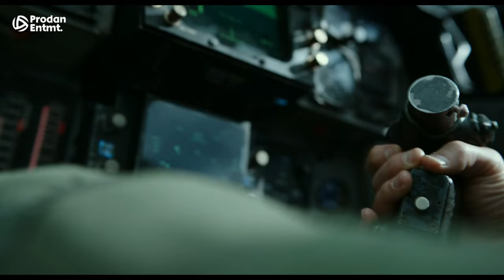Top Gun: Maverick | Cena "Maverick Abate Inimigo" (dub) [HD]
Para mais conteúdos como este, ASSINE o canal!

❔ Sinopse:

Depois de mais de 30 anos servindo a marinha como um dos maiores pilotos de caça, Pete “Maverick” Mitchell continua na ativa, se recusando a subir de patente a fim de satisfazer seu maior desejo, que é voar. Mas seu destino muda após ser encarregado para comandar uma missão especial, que testará seus limites e exigerá sacrifícios extremos daqueles que serão escolhidos para executá-la.

◀ Ficha Técnica ▶

▫ Distribuidora: Paramount Pictures
▫ Produtora: Skydance Media
▫ Título Original: Top Gun: Maverick
▫ Classificação: 12 anos
▫ Estreia: 26 de maio de 2022
▫ Duração: 2h 11min.
▫ Gênero: Ação
▫ Nacionalidade: EUA
▫ Direção: Joseph Kosinski
▫ Roteiro: Jim Cash, Christopher McQuarrie
▫ Elenco: Tom Cruise, Miles Teller, Jennifer Connelly, Jon Hamm, Glen Powell, Ed Harris